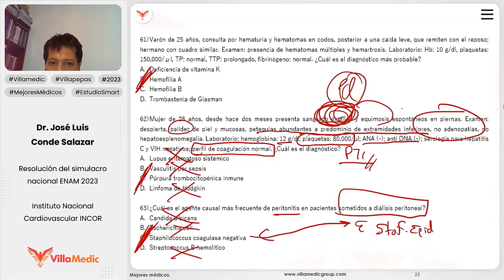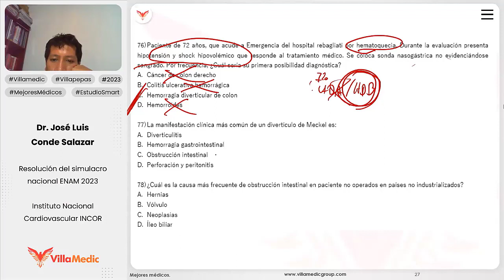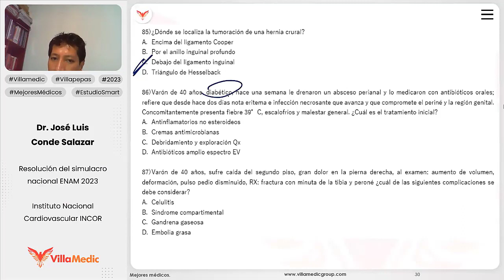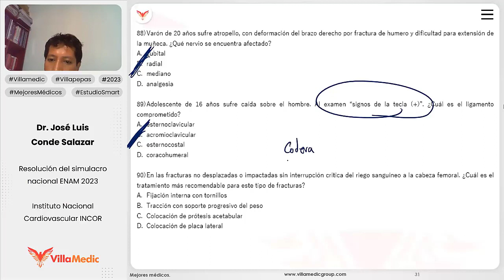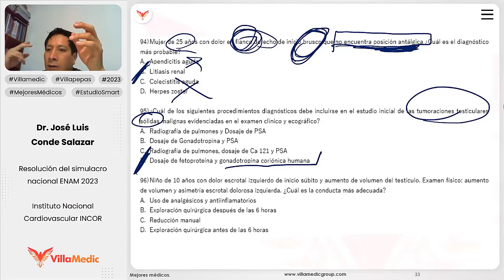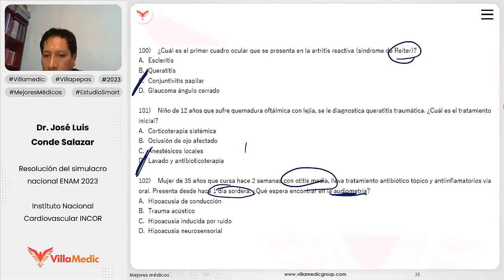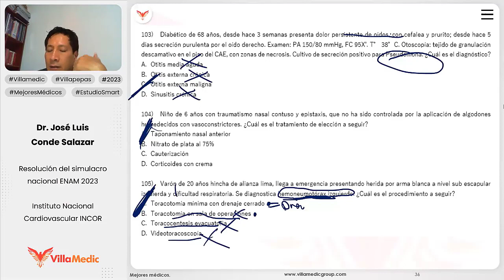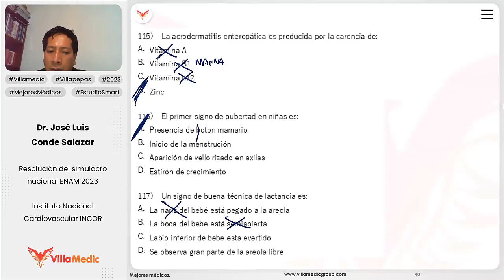Resolución del simulacro nacional ENAM 2023 Parte 03